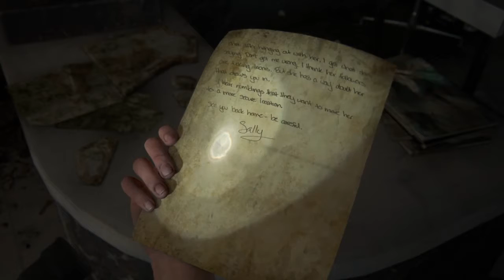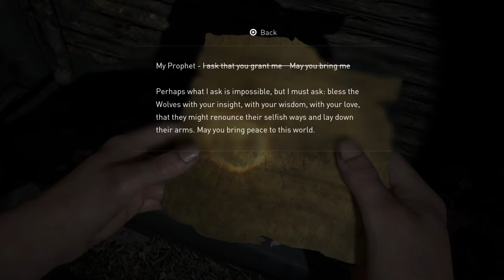Ep.9 A run in with the Scars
The Last of Us Part II series I'm doing. It continues. I hope you all enjoy it!